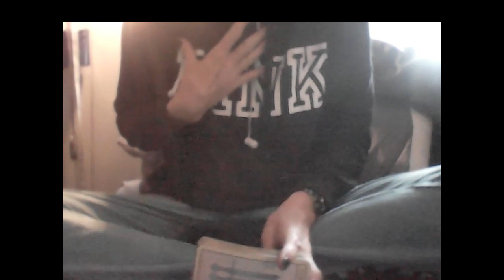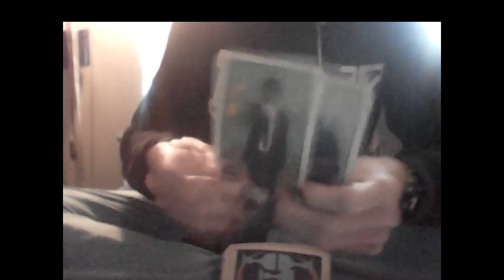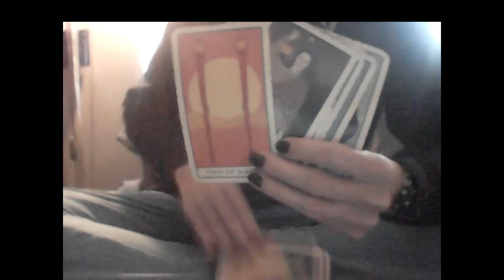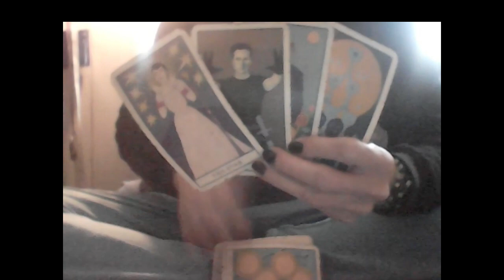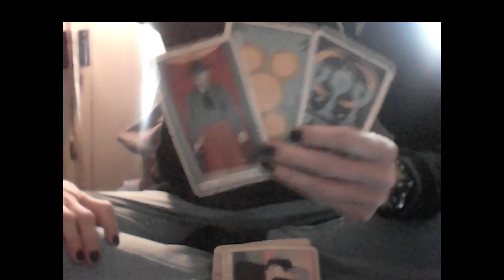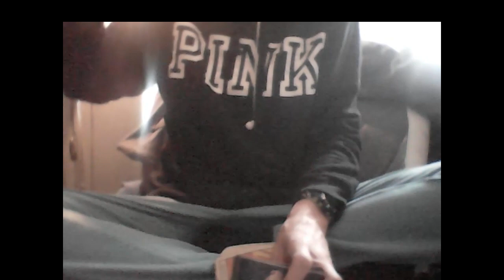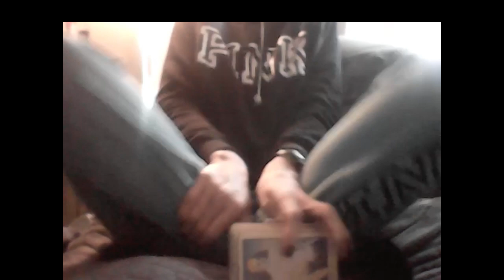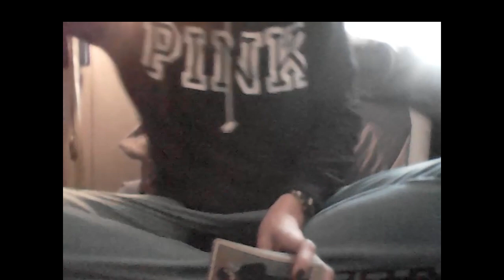KARMIC: DON'T FOLLOW THE TRAIL OF DICKS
1 QUESTION $18

2 QUESTIONS $22

3 QUESTIONS $30

TIGER’S EYE NECKLACE at wtfLisa EBay